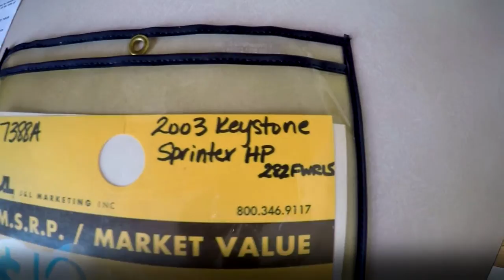2003 Keystone Sprinter 282FWRLS Walk-thru | 7388A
We are located in Ohio, but with our great prices and knowledgeable staff, our customers come from all corners of the U.S. and Canada. Check our inventory to see whats currently available.